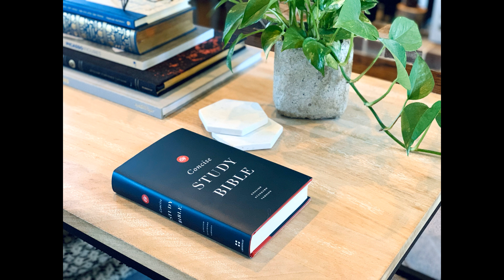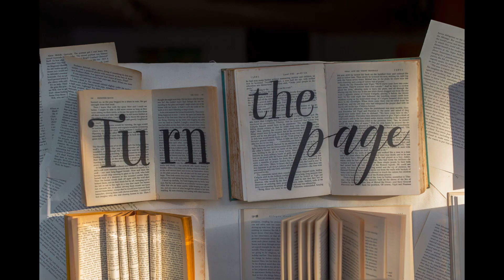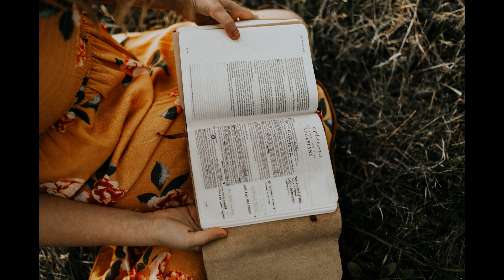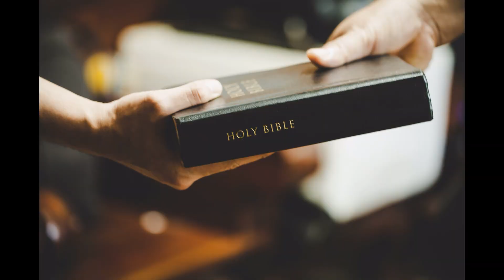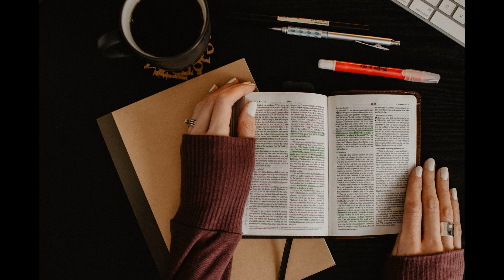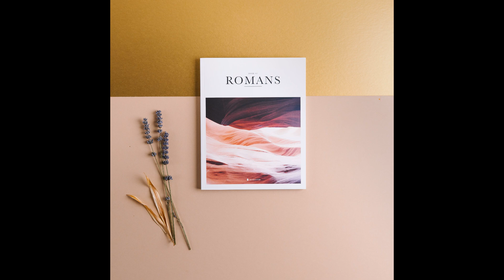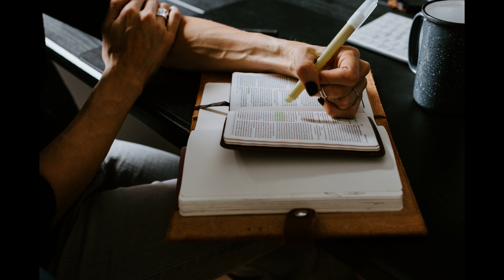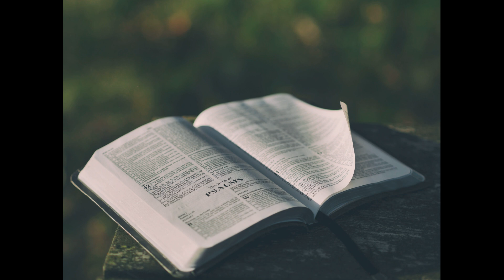Chronological Bible Reading NT Day 60-life of apostles after Jesus 301년 1독 역사 순으로 NIV 영어성경 신약 60일차)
예수님의 십자가와 부활이후 사도들의 삶을 따라 가면서 하나님께서 역사하시는 것을 경험해보세요.

먼저 베드로의 사역을 만나보시고 그 다음은 바울의 선교여정 그리고 예수님의 형제인 야고보와 유다를 비롯한 사도들과 요한의 삶도 확인해보세요.

말씀이 놀랍게 일하실 것입니다.
성령님께서 인도하십니다.

감사합니다. '
축복합니다.